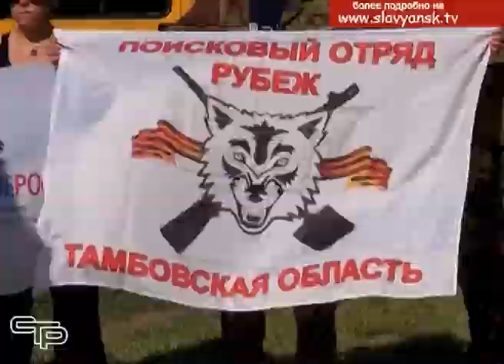Межрегиональная поисковая экспедиция «Битва за Кавказ» открылась в нашем районе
Сколько бы лет не прошло с того времени, когда  во время Великой Отечественной войны враги были изгнаны с кубанской земли, мы не вправе забывать величие ратных подвигов солдат-освободителей. И российские поисковики всеми силами стараются увековечивать  память погибших при защите Отечества.